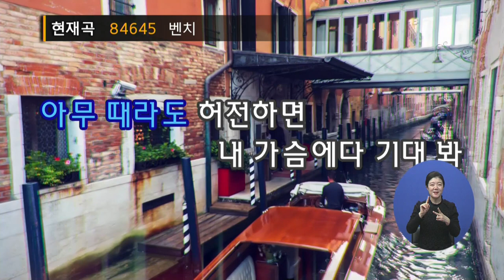2021년 1월 6일 일일장원 (12번 참가자 이문자)